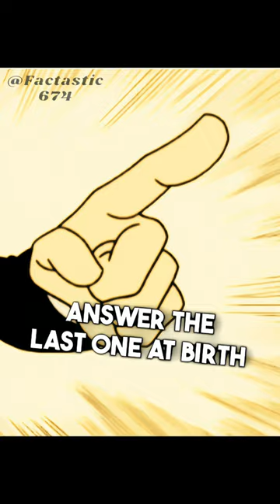Animal Facts You Should Know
animal facts